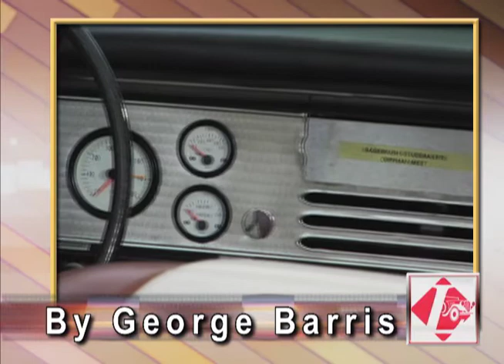The LeMay Family Collection.mov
This is footage shot in June of 2011 in the White building at Marymount, home to the LeMay Family Collection, distinctly different from the LeMay Musuem in Tacoma, Washington. The family collecton has over 1,500 automobiles, and nearly 500 are on display at any given time at the Marymount facility in Spanaway. This footage was shot with a Panasonic DVX-100B and a homemade camera dolly. The editing was done in Final Cut Pro 7.